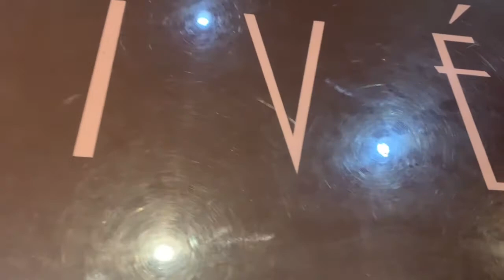MY 19TH BIRTHDAY VLOG ♏️ 💕+ GRWM ( I went to Privé)✨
Hey everyone, It's your girl LoVe Aleccia. be on the look out for more DOPE!!! content.
SC@alecciaback4

Songs

Juice by yo Gotti
Then Leave by beatking
Laugh now cry later by drake instrumental
In session by big boogie
100 racks by off  sett and quality control

I do not on any rights to any of the songs